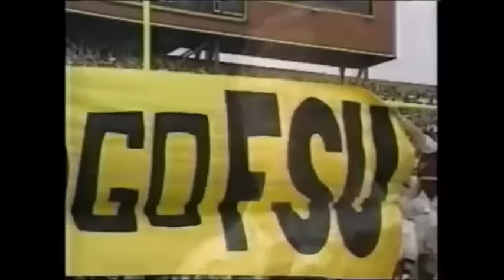1993 Florida State vs Notre Dame